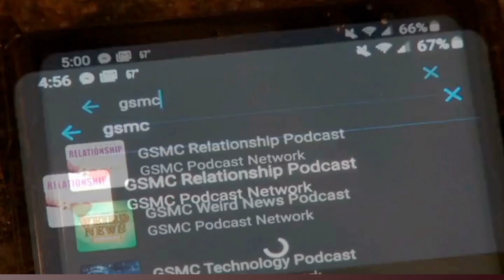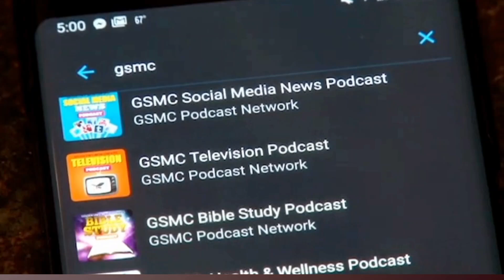Celtics-Mavs Game 1 Preview, A Little Bit of Footy and More! | GSMC Fantasy Sports Podcast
Dive into the thrilling world of fantasy sports with the GSMC Fantasy Sports Podcast! Hosted by a team of passionate sports enthusiasts, this podcast brings you the latest insights, strategies, and discussions on all things fantasy sports. In this episode, we delve into the intricacies of betting on both finals, provide comprehensive final IDP rankings, and explore a myriad of other captivating topics. Whether you're a seasoned fantasy sports veteran or just starting out, join us as we navigate the dynamic landscape of fantasy sports and help you elevate your game to the next level!